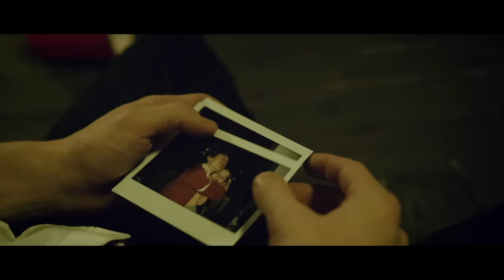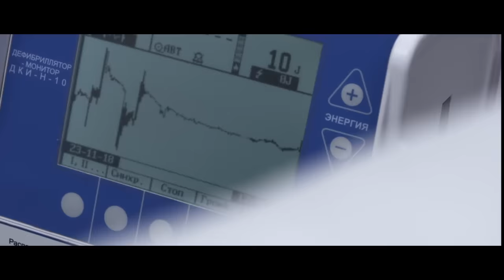Denis First, Reznikov, Bright Sparks - Shameless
Music video by Denis First, Reznikov, Bright Sparks performing Shameless.